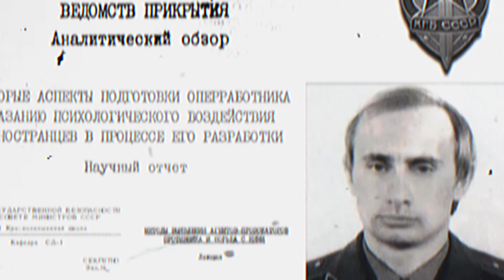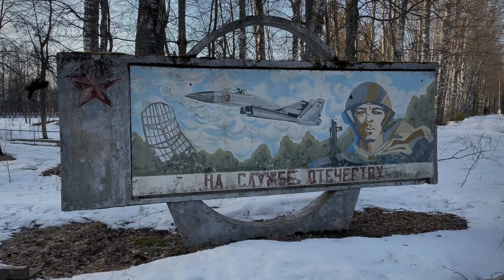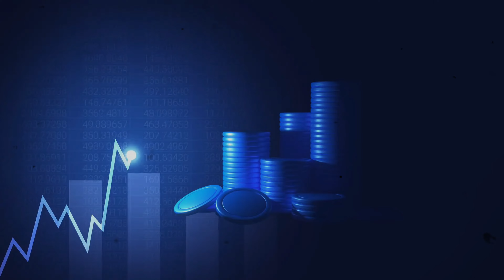Will Putin's dark past spell the end of Russia ?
Welcome to my YouTube video exploring the question: "Will Putin's dark past spell the end of Russia?" In this video, we delve into the complexities of Putin's Russia, its military technologies, the US Army's perspective, and the ongoing Russia-Ukraine conflict.

We analyze the state of the art in military innovation, particularly in the context of battlefield strategies and defense mechanisms. By examining Russian history, including the Ukraine-Russia conflict and the compromises within Putin's Russia, we aim to shed light on the current geopolitical landscape.

Furthermore, we provide updates on the Russia-Ukraine war, discussing the latest developments and the implications for both nations. As we delve into Putin's leadership and the challenges faced by Russia, we question whether his past actions could lead to significant consequences for the country's future.

Join us in exploring these critical topics and gaining insights into the ongoing dynamics between Russia, Ukraine, and the global community.